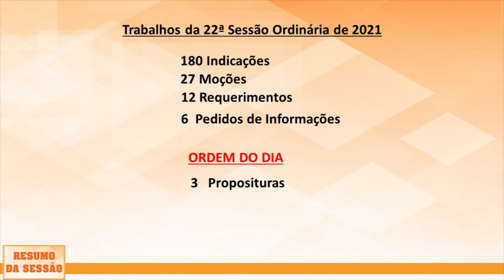Resumo da Sessão - 22ª Sessão Ordinária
Confira tudo o que aconteceu na sessão de quarta!